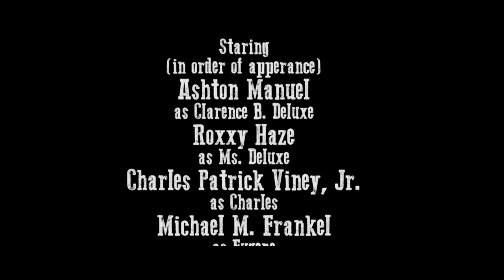"The Last Hero" - Director's Cut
Team H.E.B.R.O.S. film for the 2015 Houston 48 Hour Film Project.
Unofficial post race cut.

Staring: Ashton Manuel, Roxxy Haze, Charles Patrick Viney, Jr., & Michael M. Frankel

Associate Producers, Laura Owusu-Elder & LaShawn Monique Viney
Produced by Michael M. Frankel & Sean D. Elder
Directed by Avraham Ben Yehuda
Written by Dylan Herin-Soule
Cinematography by Sean D. Elder
Art Direction / Production Design: Laura Owusu-Elder
Edited by Michael M. Frankel